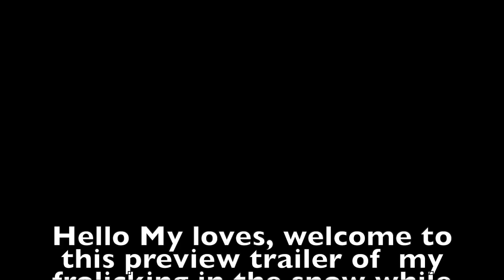try on haul | bodysuit| Ugg rubber high boots | 水着紹介 | winter wonderland |preview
Your Radiance Spin-Care System: $28.50

💕💕💕Links for  Signed copies of my Academic Published books

A different perspective on the patient protection and Affordable Care Act $42...

Voices from the inside: case studies from a Tn Women's prison $54 ...

Hi my loves, check out this preview trailer of the showcasing of my fashion haul in the snow. Gold bomber jacket, Bodysuit with black leggings and Ugg rubber latex boots with shearling inside, perfect for snow.  Hope you enjoy this review or trailer . See the full vlog @ Dr Chistick fashion show
It was cold showcasing it in the snow but fun. Enjoy the showcasing a la Fashionista Professor Style  . XoXo FP

Worn: Shein gold bomber crop jacket  S
 Shein Black leggings with phone case XS

Ugg Black rubber latex  high boots 38